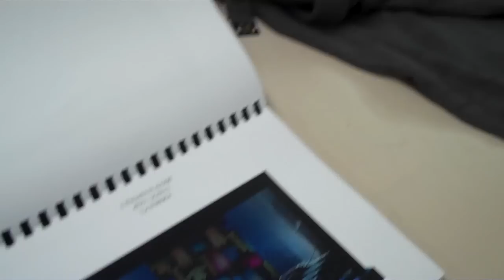sartoria Teatro Comunale di Bologna - L'italiana in Algeri - 2.MP4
Teatro Comunale di Bologna - L'italiana in Algeri - Mustafà: Michele Pertusi/Abramo Rasalen - Isabella: Marianna Pizzolato/Chiara Amarù - Lindoro: Yijie Shi/Enrico Iviglia - Taddeo: Paolo Bordogna/Marco Romano - Elvira: Anna Maria Sarra - Zulma: Giuseppina Bridelli - Haly: Alessandro Busi - Direttore: Paolo Olmi - Regia e Costumi: Francesco Esposito . Scene: Nicola Rubertelli